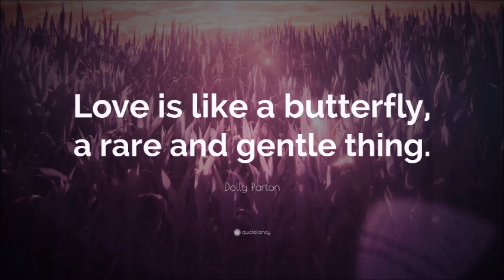Dolly Parton - Love Is like A Butterfly - A EuroNick61 Remix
Beautiful song given a dance reworking

This is not for personal profit